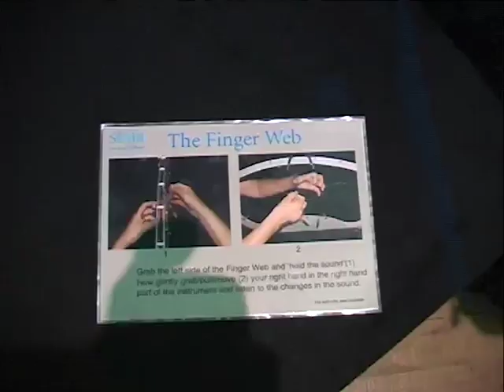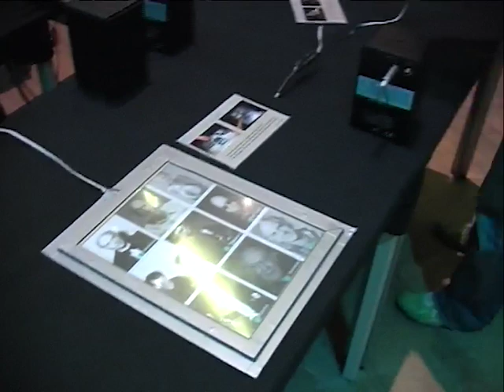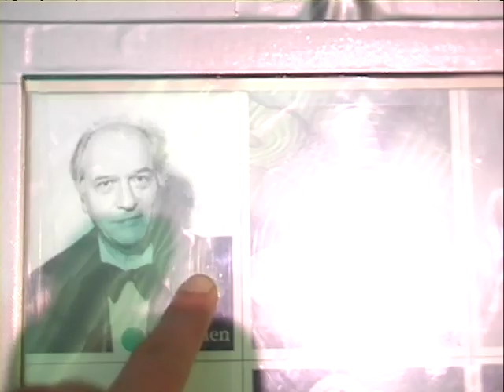Gaudeamus LEF festival: M.Waisvisz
Media: DV
Location: Steim/Muziekgebouw a/h ij
Date: 22/11/2006
Archive_id: 7b43d439-5cb3-41b3-ad04-329b33ee548d